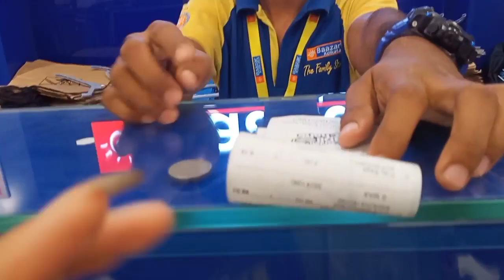Kokrajhar//Kolkata Bazaar 🤗💗 Today Shoping me 🛍️//Ase Shoping kalambai 99Rs.Only 🤗 Sweetie Brahma 🙏😚